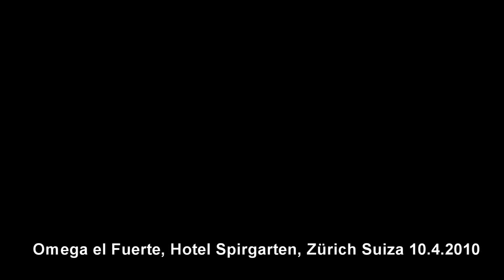Omega El Fuerte Concierto en Zurich Suiza 10.4.2010 Part 2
Omega El Fuerte en Zurich Suiza 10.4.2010 Part 2

Hotel Spirgarten in Zürich, Zurich, Switzerland, Suiza